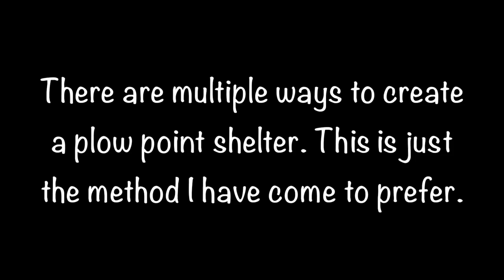Emergency Plow Point Shelter Setup ⛺️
For the GEAR and CLOTHING I use please visit:
AMAZON STORE:
*It rainy or windy conditions, the plow point tarp shelter is one of the quickest and easiest shelters to set up to provide yourself with good cover. I wanted to practice setting the shelter up and time my self just to see how long it realistically takes to deploy. I have several other videos to demonstrate other types of tarp configurations as well. The key is to find what works best for you in your conditions and practice the setup until it becomes second nature through muscle memory.